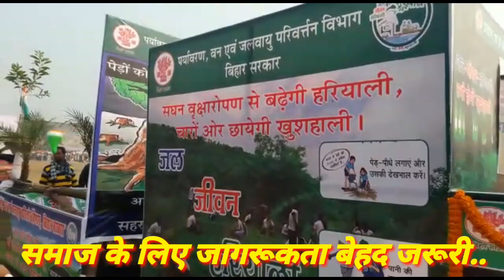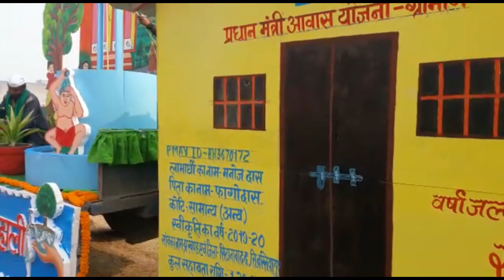देखियें हर्षोल्लास के साथ मनाया गया 71 वां गणतंत्र दिवस....